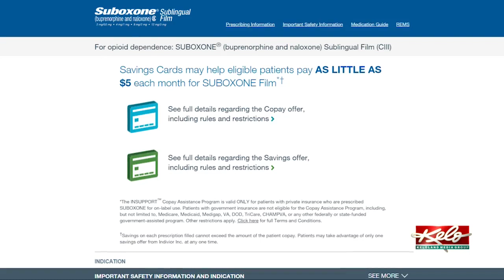Medically assisted treatment helps keep young mother in recovery